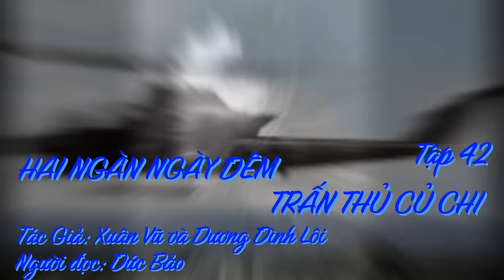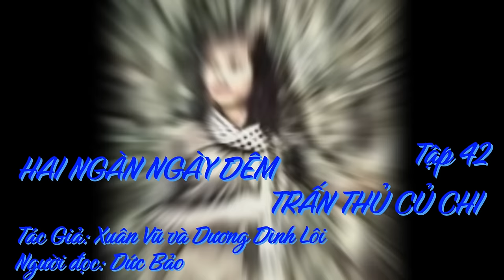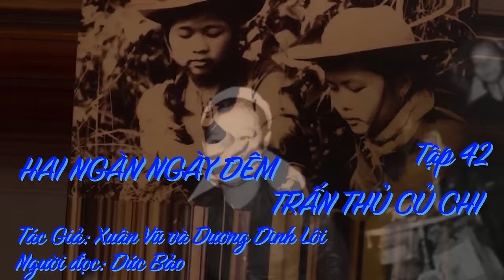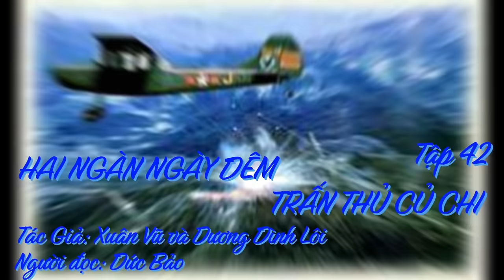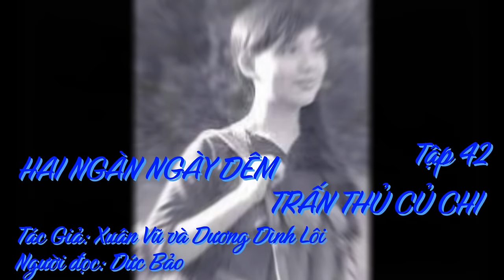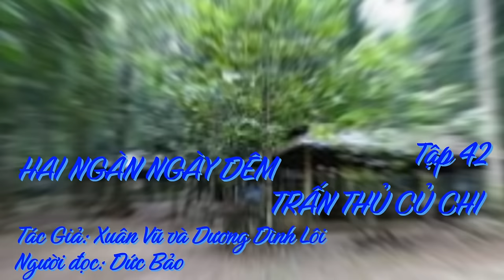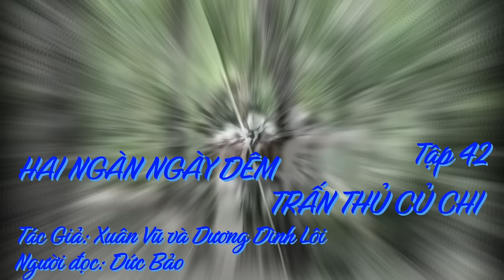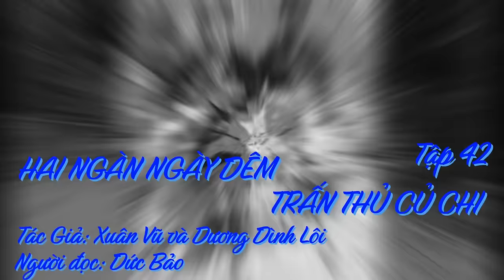HAI NGÀN NGÀY ĐÊM TRẤN THỦ CỦ CHI, Tập 42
Một buổi sáng tôi chưa thức dậy thì đã có tiếng đập cửa. Tôi biết ngay giọng của con bé Thanh, vừa là cháu kêu bằng bác, vừa là “chị nuôi” của Năm Tiều. Con bé mới 15 tuổi nhưng đã trổ mã và lâu nay cũng háy nguýt tôi bàng cặp mắt ướt ướt. Năm Tiều cũng biết điều đó, nên đã chận trước theo kiểu bỏ hàng rào thưa:
– Mày kêu tao bằng bác có hơi khó coi, nhưng đời mà, biết đâu may… rủi! Vậy chớ thằng Bảy Nô D trưởng lấy con Lan, còn thằng Tám Thiệt chính trị viên D quơ bà má con Lan thì sao?
Tôi chỉ cười. Những lần tôi tới làm việc với ông Năm đốc chiến thì nàng Thanh sốt sắng pha cà phê sữa, còn tôi cũng không bỏ cơ hội để đánh du kích, tấn gọn rút nhanh.